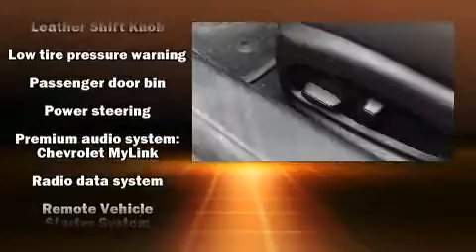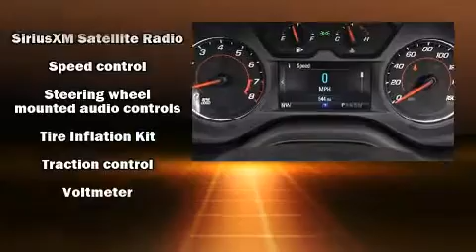2017 Chevrolet Camaro 1LT in Saint Louis, MO 63143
Autohaus BMW
3015 S. Hanley Rd

You can expect a lot from the 2017 Chevrolet Camaro. With fewer than a thousand miles on the odometer, this vehicle stands out from the crowd, boasting a diverse range of features and remarkable value! Chevrolet made sure to keep road-handling and sportiness at the top of it's priority list. Turbocharger technology provides forced air induction, enhancing performance while preserving fuel economy. A wealth of standard features means that you no longer have to sacrifice. Like power windows, mirrors, and seats, delay-off headlights, a trip computer, front bucket seats, a power convertible roof, remote keyless entry, cruise control, and air conditioning. Chevrolet also prioritized safety and security with features such as: knee airbags, front side impact airbags, traction control, a panic alarm, onStar, and 4 wheel disc brakes with ABS. Brake assist technology provides extra pressure when applying the brakes. We pride ourselves in the quality that we offer on all of our vehicles. Please don't hesitate to give us a call.